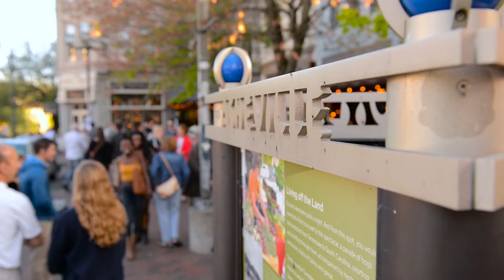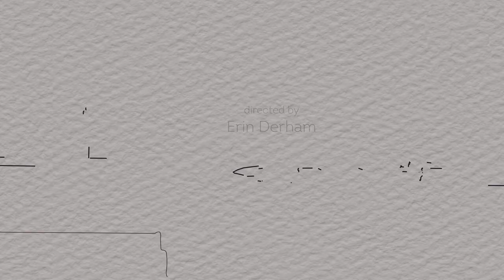Julian Price - Trailer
Using his wealth, tenacity and incorrigible charm, Julian Price inspires policymakers and entrepreneurs to do the impossible — transform a desolate downtown into a livable, vibrant center of commerce and culture. Driven by the beauty of its landscape and the potential in its Art Deco architecture, Price searches Asheville for the brave, hardworking dreamers, and provides them with a miracle — capital for expansion in exchange for improving downtown with their presence.

Director: Erin Derham